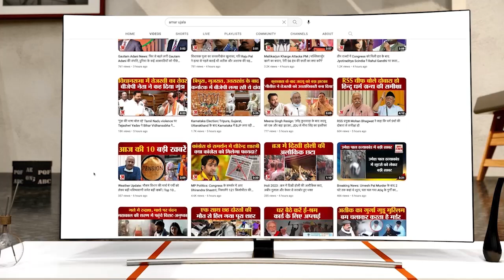Viral Video : ‘सारस’ के बाद आरिफ को मिला नया दोस्त, Social Media पर फिर सुर्खियों में छाई दोस्ती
आरिफ का सारस अब उनसे दूर है। उसे आजाद करने के लिए वह जल्द ही हाईकोर्ट जाने वाले हैं। इस बीच सारस को नया दोस्त मिल गया है। यह दोस्त एक बाज है। बीते दिनों एक बाज सड़क पर चोट खाकर गिरा हुआ था। आरिफ के पास इसकी खबर पहुंची तो उन्होंने उसका इलाज कराया...